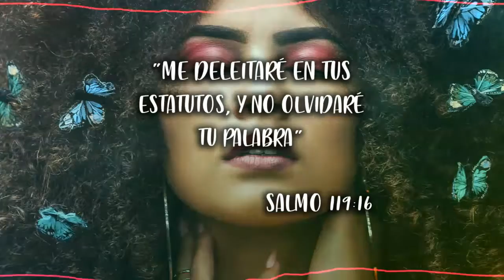REGGAETON BEAT | Hola Instrumental | FOR SALE